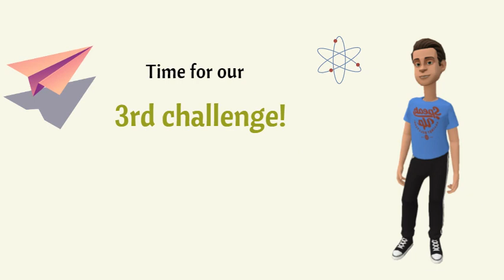Healthy habits for healthy kids!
Mr Veggie's 3rd challenge